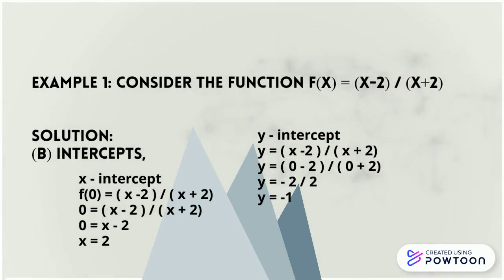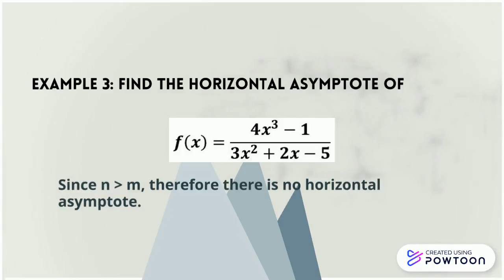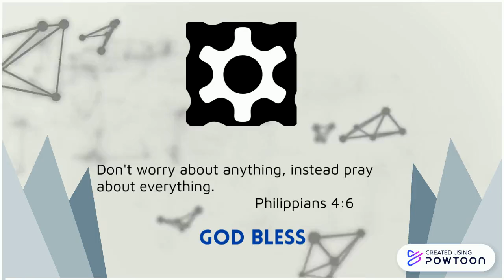Graphs of Rational Functions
This video show the properties of a rational function and its graph.-- Created using Powtoon -- Free sign up -- Create animated videos and animated presentations for free.  PowToon is a free tool that allows you to develop cool animated clips and animated presentations for your website, office meeting, sales pitch, nonprofit fundraiser, product launch, video resume, or anything else you could use an animated explainer video. PowToon's animation templates help you create animated presentations and animated explainer videos from scratch.  Anyone can produce awesome animations quickly with PowToon, without the cost or hassle other professional animation services require.